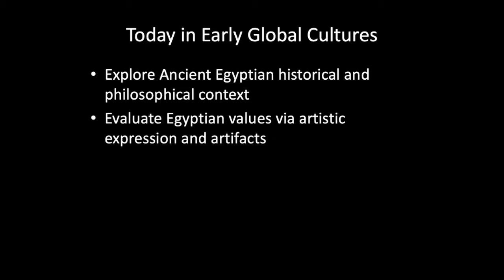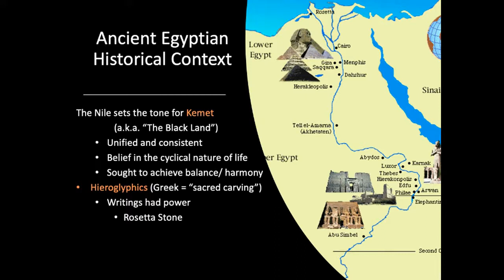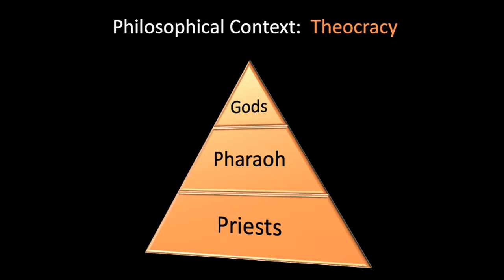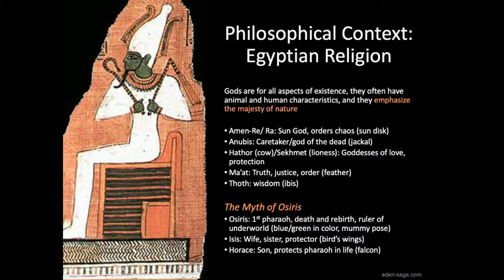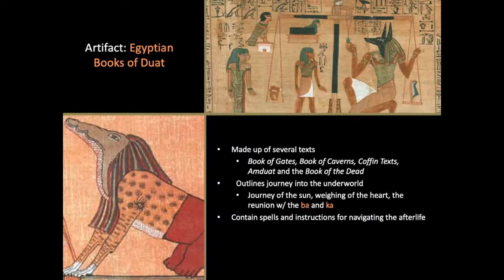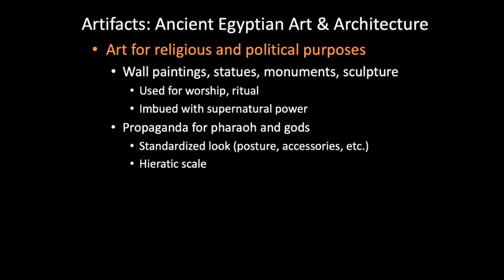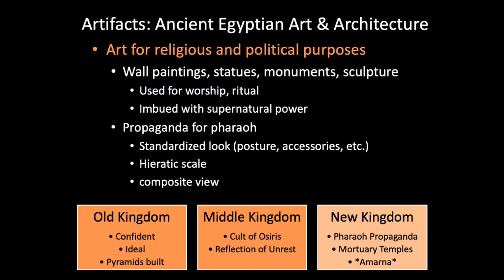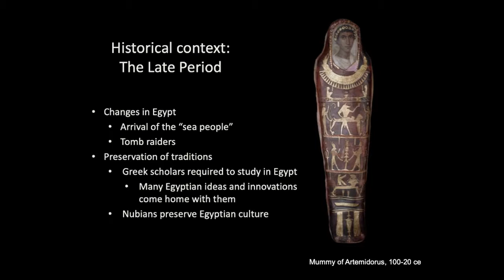Ancient Egypt Context Lecture